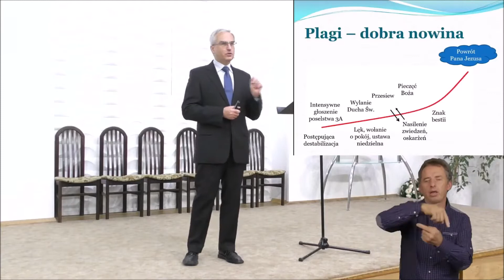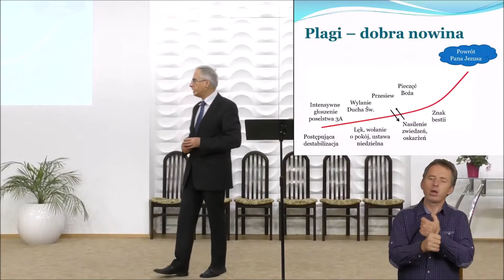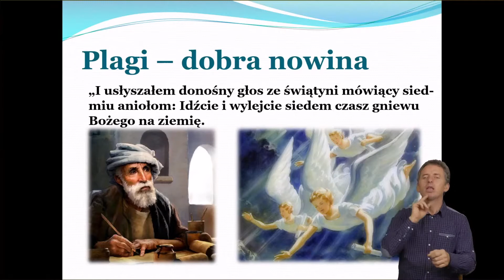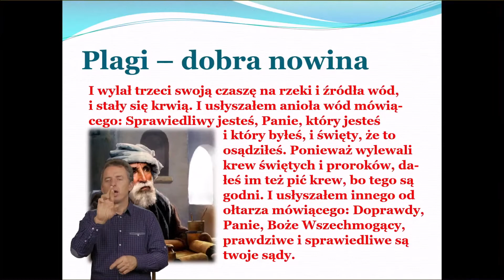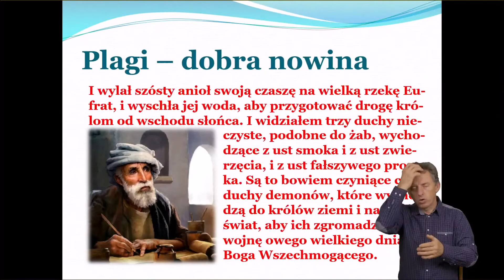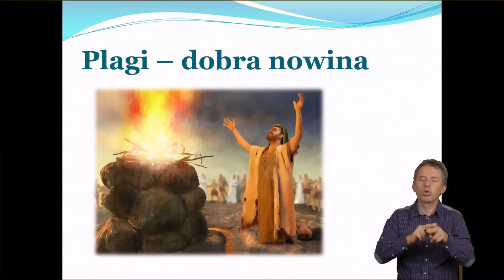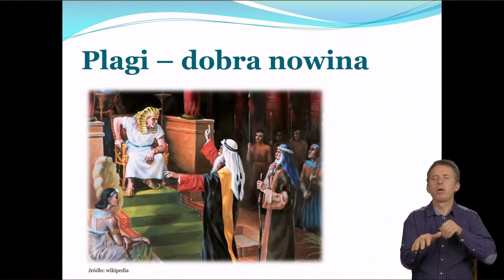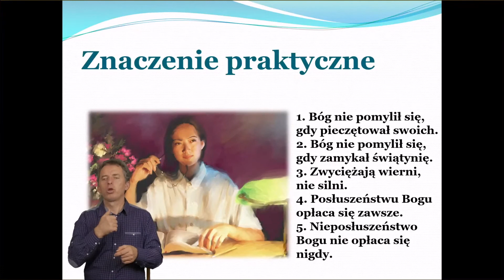JAK PRZETRWAĆ KONIEC ŚWIATA? - cz.8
"Plagi - dobra nowina" -- Wykład prowadzi pastor Jacek Matter.